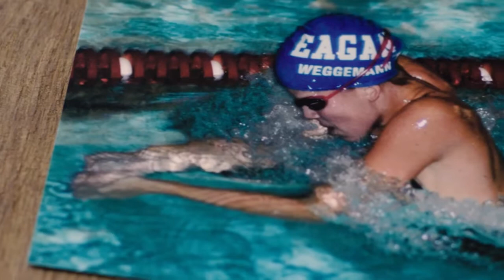Mallory Weggemann on Being 'Limitless' - Washington Speakers Bureau